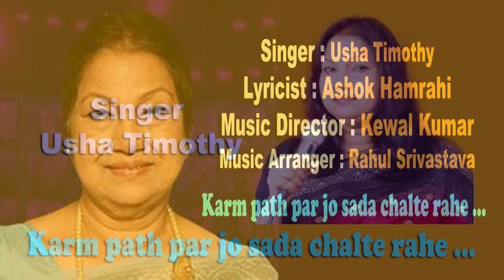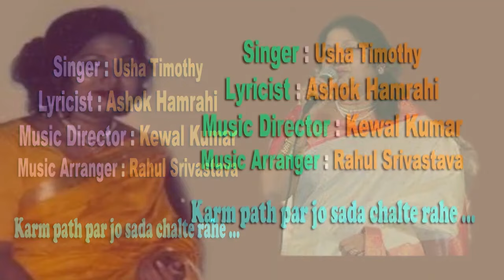Karm path par jo sada chalte rahe .... Usha Timothy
Karm path par jo sada chalte rahe
Singer - Usha Timothy
Lyrisict - Ashok Hamrahi